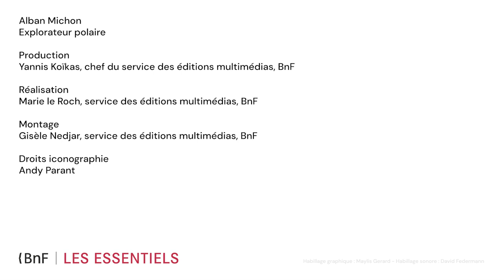Alban Michon, un explorateur polaire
Si le XIXe siècle est le siècle des explorateurs - du Brésil à l'Indochine, des mondes polaires au cœur de l'Afrique - le XXIe n'est pas dépourvu de grands aventuriers : Alban Michon en est un exemple. Spécialiste de la plongée extrême, il raconte comment il est devenu un explorateur du monde polaire.

Pour en savoir plus sur les visages et les images de l'exploration au 19e siècle